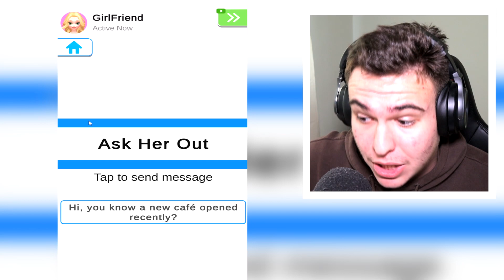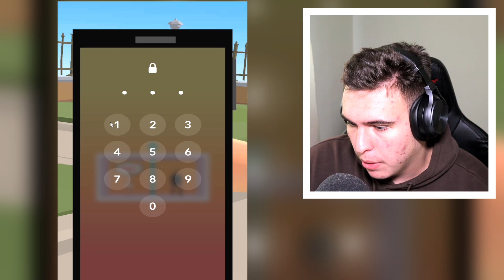PRIMA ÎNTÂLNIRE cu IUBITA MEA ! Perfect Date 3D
1000 in 24 ORE ? ⏰👍👍⏰

Joculetul pe care l-am jucat astazi se numeste Welcome Baby 3D.